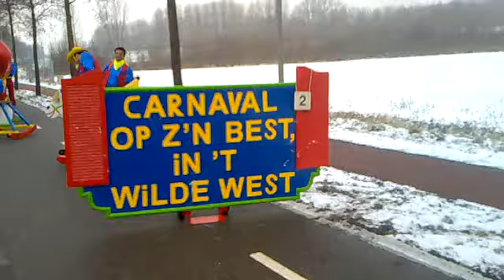c.v. Bad Boys opstellen Maas en Waal Reut 2010